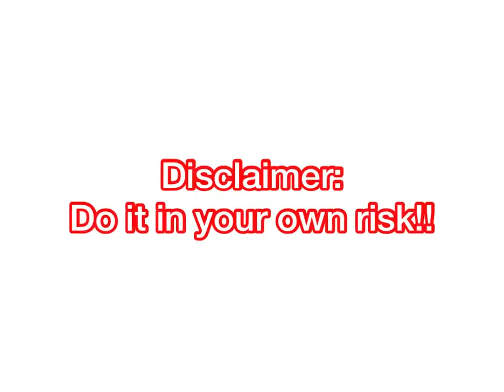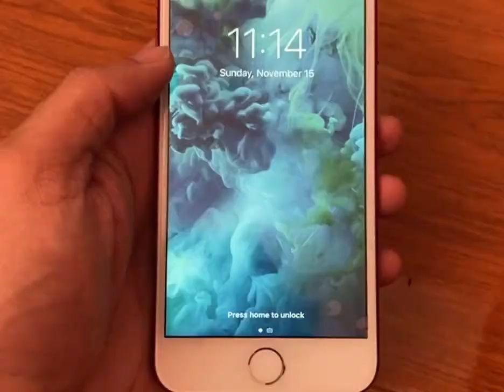Iphone7 - LCD Replacement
This is the step-by-step instruction on how to replace the original iPhone 7 LCD.